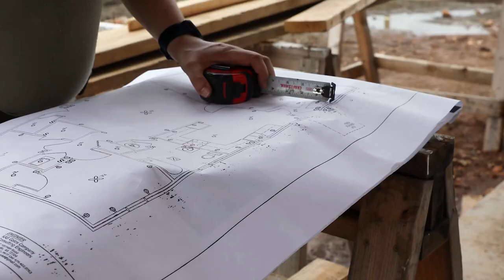Build Your Resume from the Ground Up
Training as an Engineer in 12A, 12N or 12M (MOS) paves the way for your career in building engineering, construction and firefighting. Build your resume from the ground up